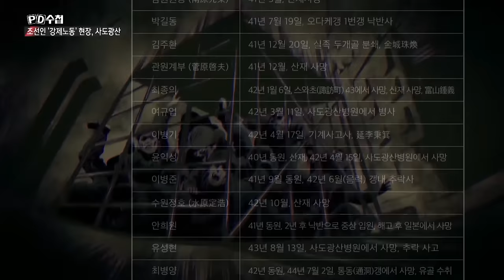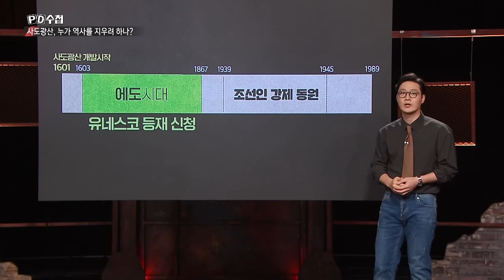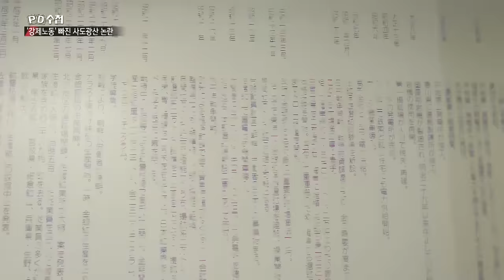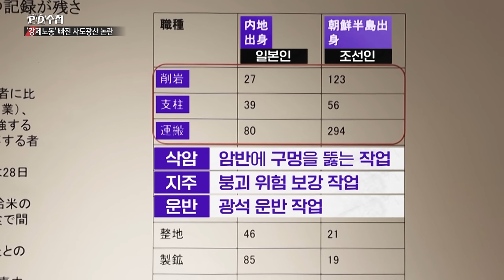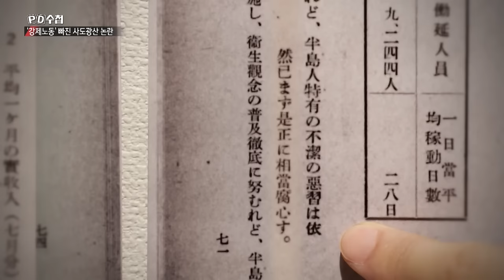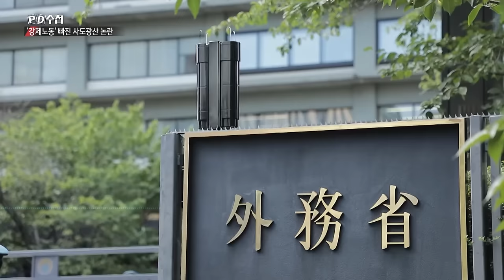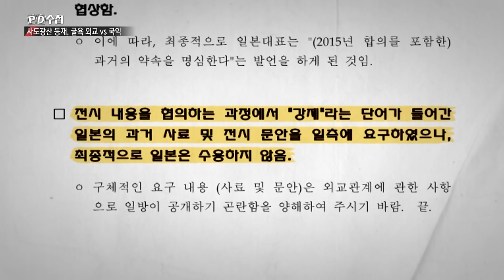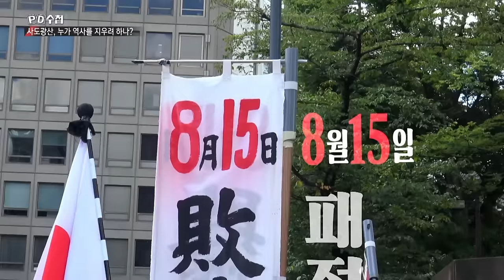[PD수첩 10분 컷] "강제노동 표현 전혀 없었다" 직접 가본 '사도광산' 모습은 - 2024년 9월 3일 방송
'강제노동' 표현 빠진 일본 '사도광산' 유네스코 등재 논란